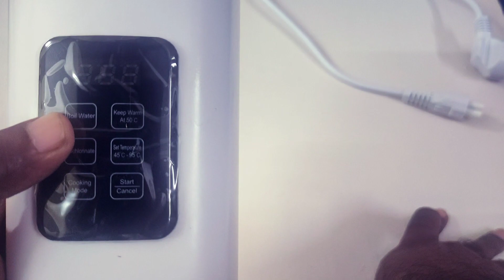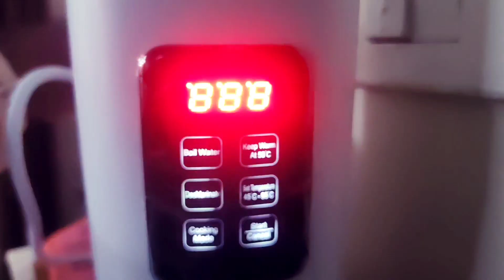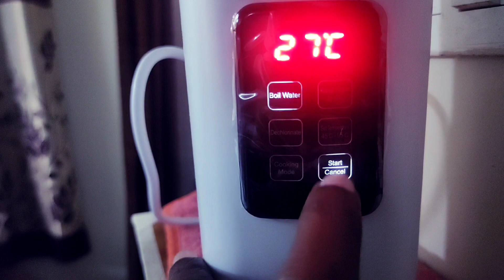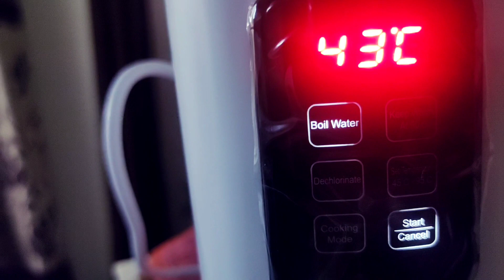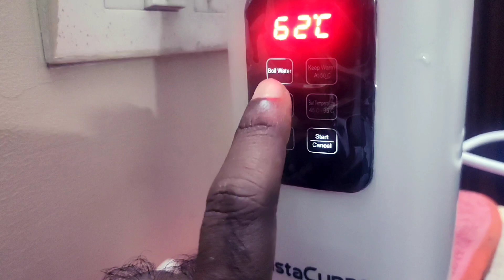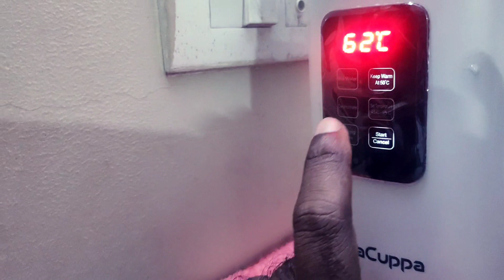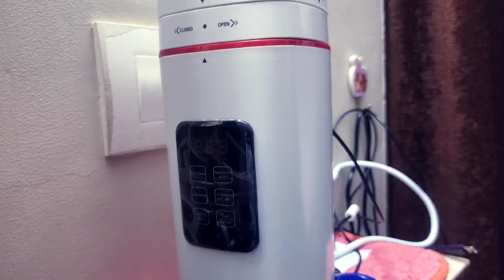INSTACUPPA TRAVEL ELECTRIC KETTLE | TELUGU | TRAVEL GADGET